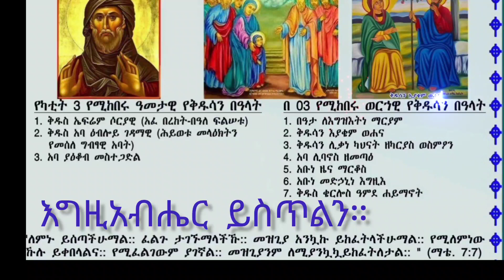ስንክሳር ዘወርሃ የካቲት ሦስት(፫)